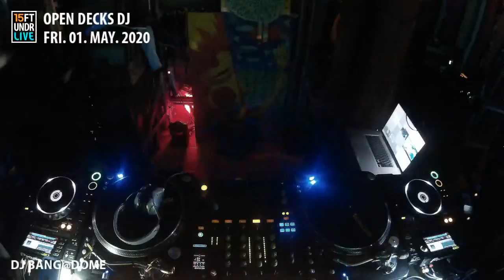15 Live 200501 DJ BANG@DOME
▶ Fri. 01. May
↘︎ 22:00  Junbo
↘︎ 23:00  Bang@Dome
↘︎ 01:00  Oaty G
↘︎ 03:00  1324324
↘︎ 04:00  Lino